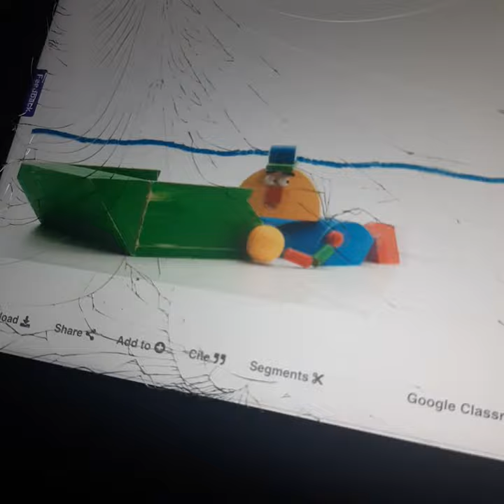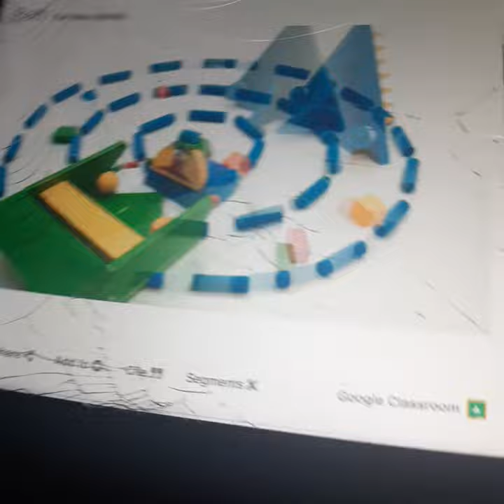August 2, 2021